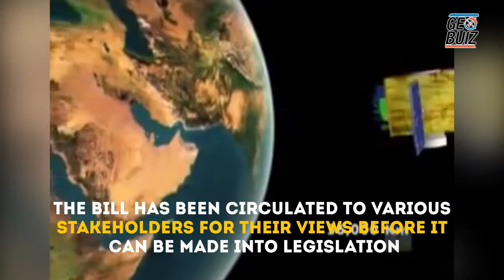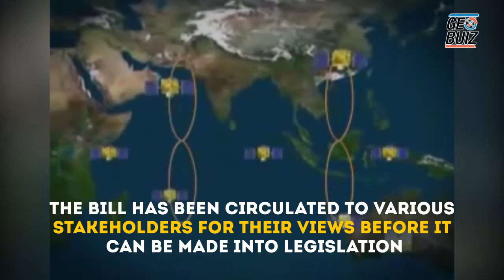Indian govt is drafting Geospatial Information Regulation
The Indian government is drafting the Geospatial Information Regulation Bill.

A law to regulate data and high resolution images collected from the skies and shared through applications such as Google Earth.

The move aims to secure strategic installations.

Under the draft legislation disseminating, publishing or displaying information that is likely to affect “security, sovereignty or integrity” of the country will become a punishable crime.

India has no specific law to regulate geospatial information despite security and privacy concerns.

Bhuvan portal of ISRO provides geospatial data to the public apart from many other applications including Google earth.

The bill has been circulated to various stakeholders for their views before it can be made into legislation.